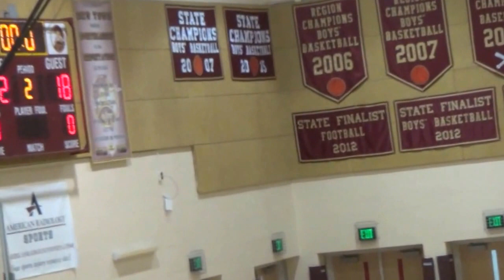1/16/16 OM REC BASKETBALL GAME 3 TEAM BROWNE @ TEAM RIDLEY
FINAL SCORE
TEAM BROWNE18
TEAM RIDLEY WARRIORS 2